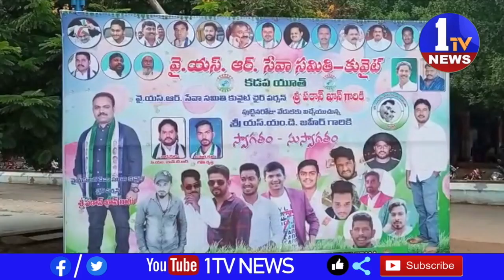కడప జిల్లా వైయస్సార్ సేవ సమితి కోవైట్ చేర్ పర్సన్ పఠాన్ ఖాన్ పుట్టిన రోజు వేడుకలు